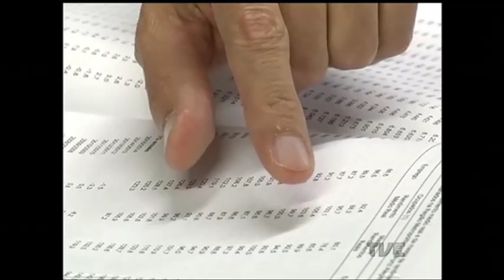31 mil pessoas deixaram o mercado de trabalho em Porto Alegre em 2015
Conforme a Fundação de Economia e Estatística, o desemprego na região metropolitana apresentou o maior crescimento desde 1993. A taxa chegou a oito vírgula sete por cento. Mas quem busca uma vaga de trabalho vive um drama que não é retratado em dados estatísticos.